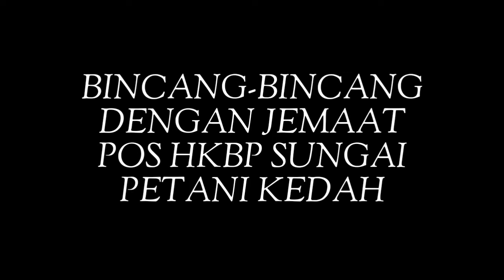NGOBROL BERSAMA JEMAAT POS ZENDING HKBP SUNGAI PETANI KEDAH//BERKELANA KE PENANG EPISODE 2-PART3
Kabiro. Zending-PI HKBP, Pdt. Anthoni Manurung, STh menjelaskan kedatangan Pelayan dari Biro Zending-PI HKBP ke Suangi Petani terkhususnya ke Pos Parmingguan HKBP Sungai Petani untuk memperjelas status keberadaan Pos Parmingguan HKBP Sungai Petani tersebut di HKBP, yang mana walaupun Pos Parmingguan sungai Petani ini telah ada satu tahun lamanya yang dibentuk pada tanggal 06 Mei 2018 tahun lalu yang dirintis oleh Edward Hutapea atas Penugasan/Surat Keputusan dari Kepala Departemen Marturia HKBP, Pdt.Dr. Anna Ch. Vera Pangaribuan. Sesuai dari Aturan dan Peraturan HKBP, bila mana suatu Pos Parmingguan itu dibentuk oleh seorang Pelayan yang ditugaskan oleh Departemen Marturia HKBP (SK Kadep. Marturia HKBP) dengan keterangan Surat Keputusan adalah Utusan Zending maka harus melalui jalur yang ditentukan HKBP yakni dari Biro Zending-PI HKBP. Untuk itu Pos Parmingguan HKBP Sungai Petani sudah seharusnya menjadi salah satu Pelayanan Biro Zending-PI HKBP. Melalui Biro Zending-PI HKBP akan di koordinasikan kepada Praeses dan Pendeta Ressort Terdekat dengan Wilayah Sungai Petani tersebut apabila kedua belah pihak tersebut tidak mampu menjangkau (mengutus Pelayanan) maka Biro Zending-PI HKBP berhak menangani pelayanan ke Pos Parmingguan tersebut sampai nantinya Pos Parmingguan mampu menjadi Jemaat Penuh HKBP (Huria) maka Biro Zending-PI HKBP akan meberikan kepada Ressort-resort terdekat untuk dilayanai penuh waktu. Kabiro Zending juga menjelaskan bahwa mulai saat ini Biro Zending-PI HKBPlah yang bertanggungjawab mengatur/menyusun Pelayanan dan Pelayan di sana. Sehingga Status Pos Parmingguan HKBP, Sungai Petani statusnya adalah “Pos Zending-PI HKBP Sungai Petani”. Kabiro. Zending-PI HKBP, Pdt. Antoni Manurung, STh juga menugaskan 2 Calon Penatua dan 2 Bakal Calon Penatua untuk mengkoordinir Jemaat dan Pelayanan di Sungai Petani tersebut.